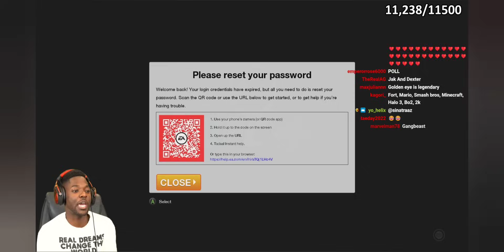Is Fortnite A Top 10 Game of All Time?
is Fortnite a top ten game if all time?
is GTA San Andreas better than GTA 5?
rdcworld1 discusses all these and more